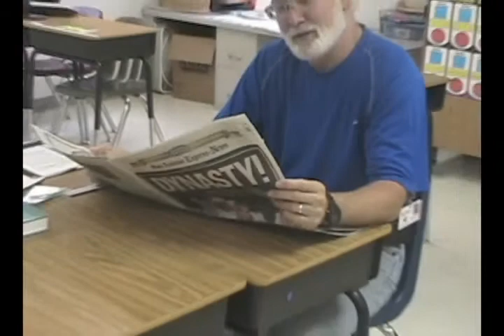respiratory case study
I produced this cases study for a class project. I filmed the footage, wrote the script, and edited the content for this short video. We were given the option to act out our case study in front of the class or create a video, and we chose the video. I used a Sony Handycam and Sony Vegas Pro as my production tools. we got an A.